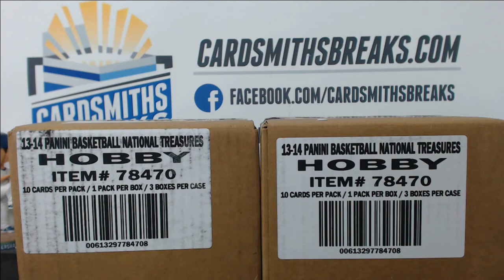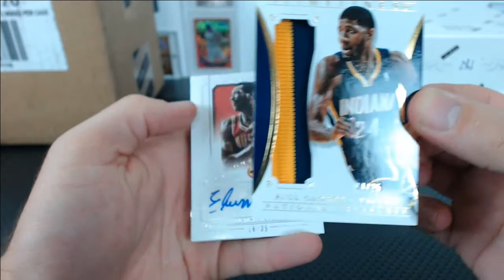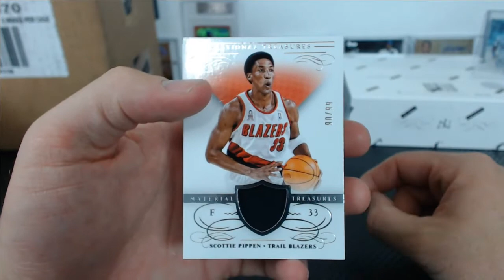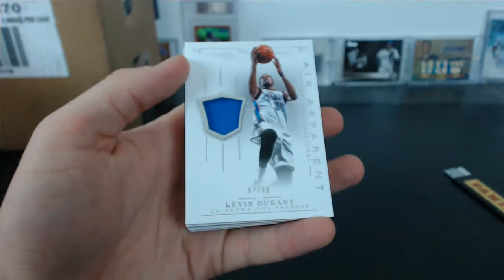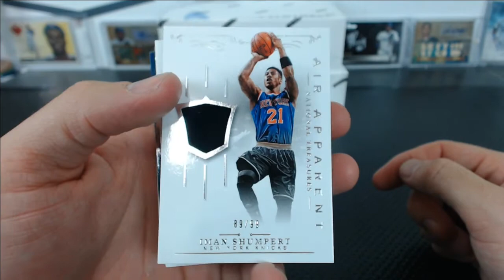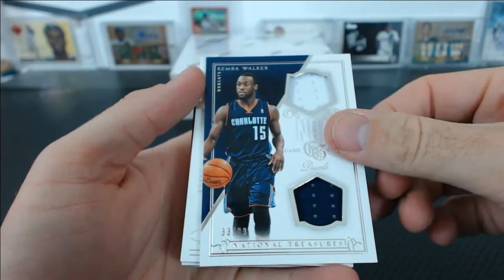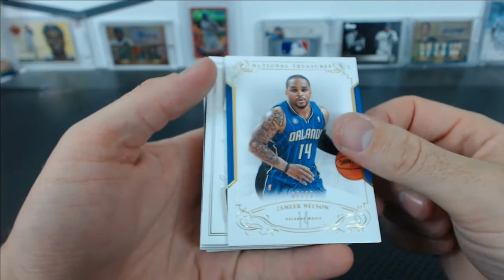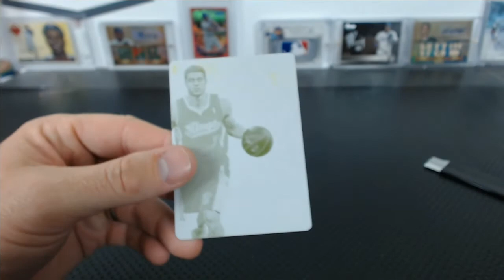2013-14 Panini National Treasures Basketball Dual Case Break